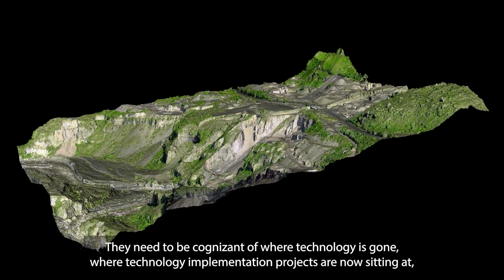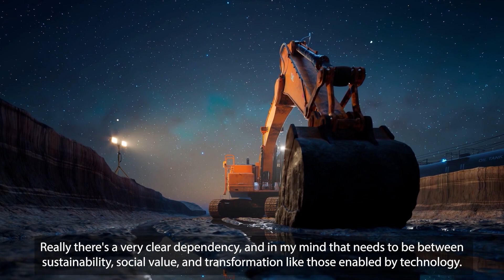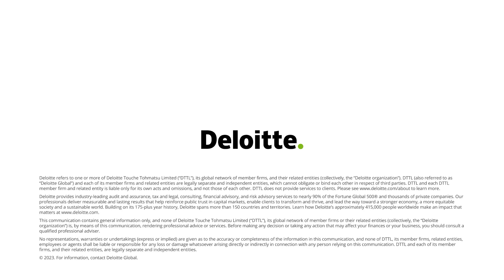Intelligent Mining | Deloitte Africa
What is Intelligent Mining? Deloitte Intelligent Mining is a series of assets derived from Deloitte’s global experience in the mining and metals industry to enable the full potential of our customer capabilities to achieve the foundation for a full digital transformation.